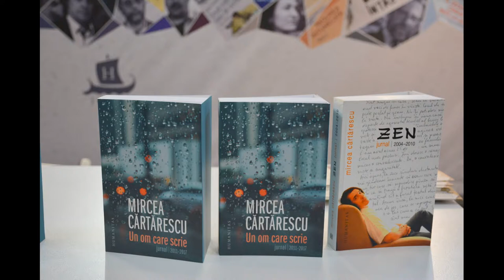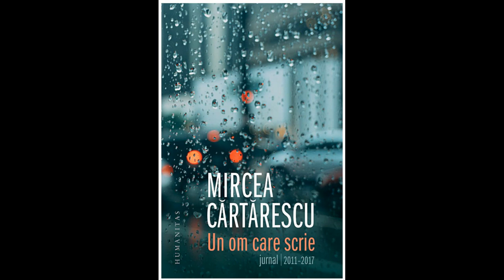(audio) Lansare "Un om care scrie. Jurnal, 2011–2017", de Mircea Cărtărescu (Bookfest, 2018.06.02)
În data de 2 iunie 2018 a avut loc la standul editurii Humanitas din cadrul Bookfest (Romexpo, București, 2018) lansarea cărții "Un om care scrie. Jurnal, 2011–2017", de Mircea Cărtărescu.

Vorbitori: Mircea Cărtărescu, Marius Chivu, Lidia Bodea.